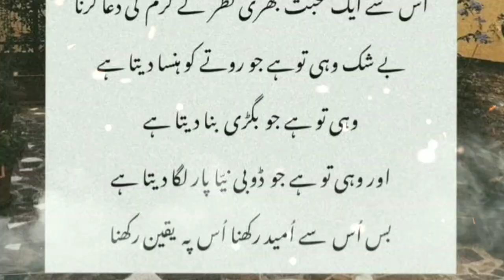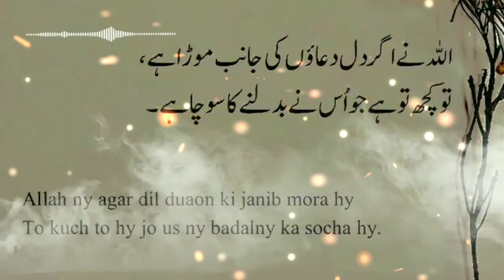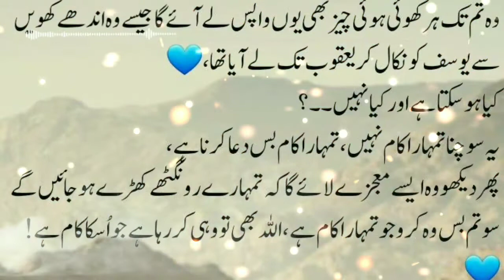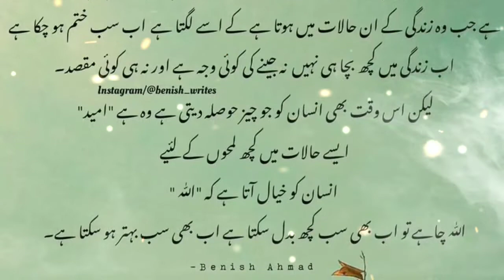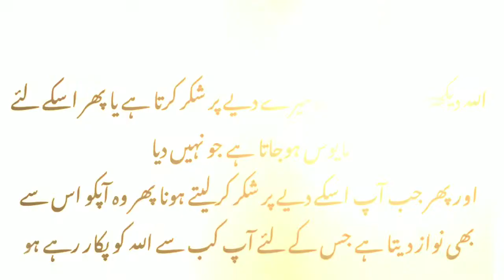Jab Ek Insan ke Chin Jane Se Tum Sari Ummeedein Chod Bethte Ho || UrduQuotes || Motivational Quotes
Jab Ek Insan Ke Chin Jane Se Tum Sari Ummeedein Chod Bethte Ho || Urdu Quotes || Motivational Islamic Quotes || LifeChangingVideo

Narrated By ummate nabi
SilentMessage JabAlkinsanKeChin JaneSeTumSari
UmeedienChorBethteHo#DecemberSad Poetry#LoveTips